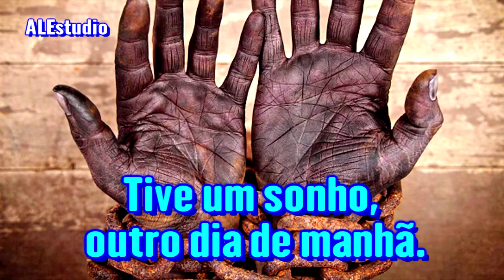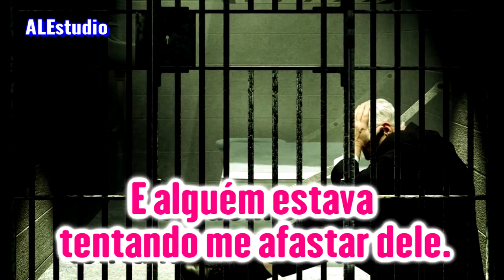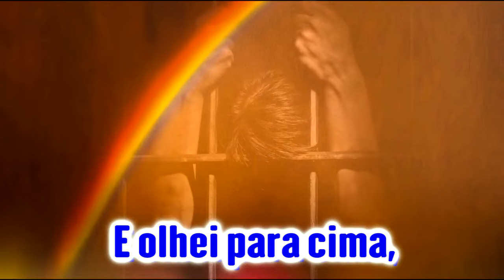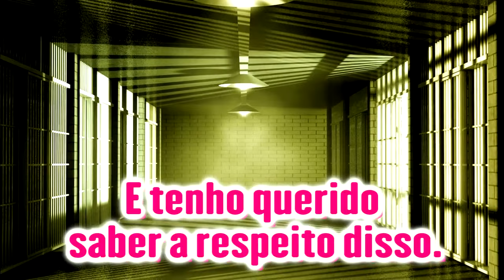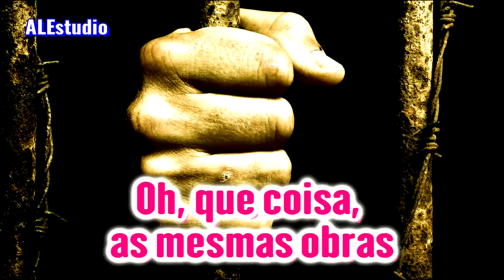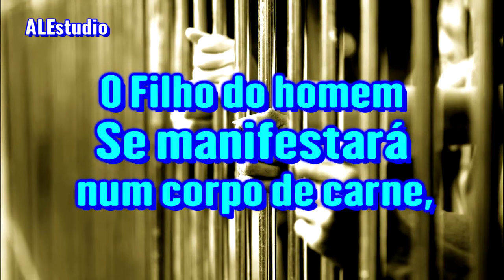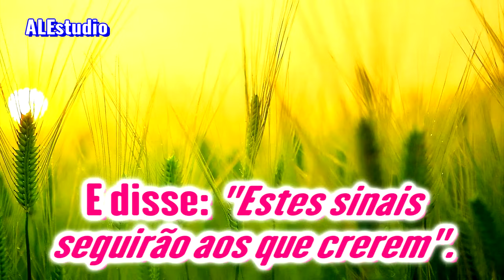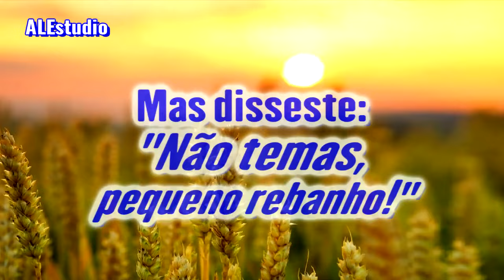O Ministério Que Nos Liberta do Inferno - Ir. Branham